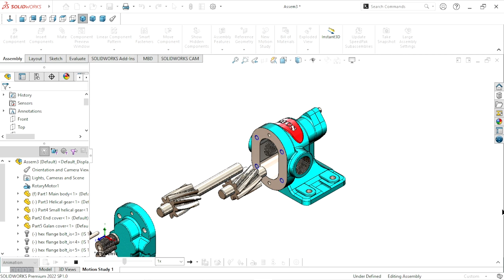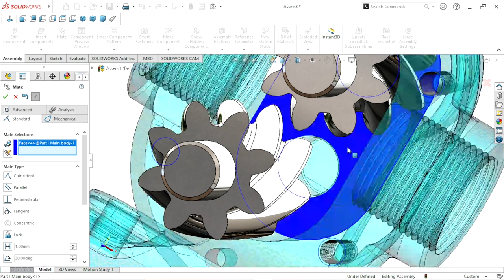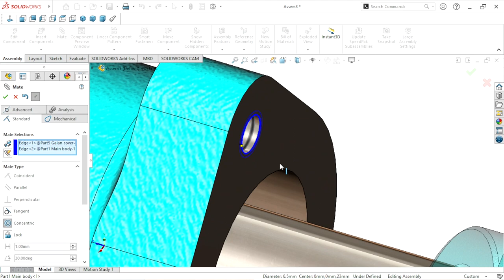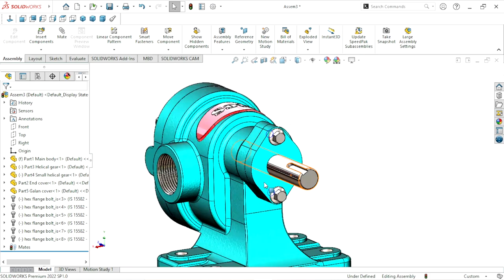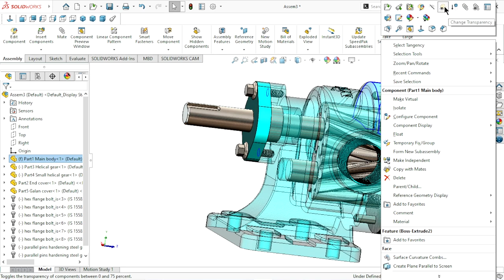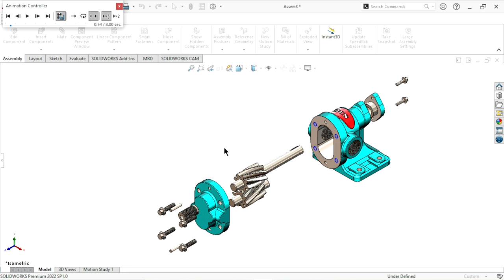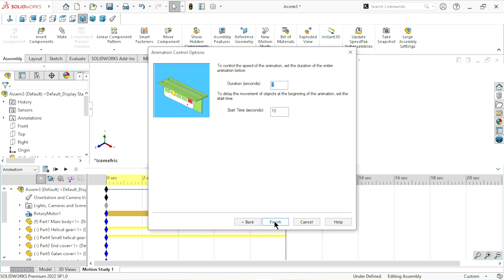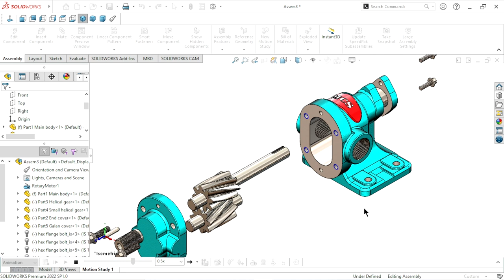Oil pump assembly tutorial | Solidworks assembly tutorial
In this tutorial we are create assembly of oil pump. All parts are assemble with animation.
Used features in this assembly tutorial :
Advance mate
Mechanical mate
Gear mate
Animation
Tool box
Explode
Collapse